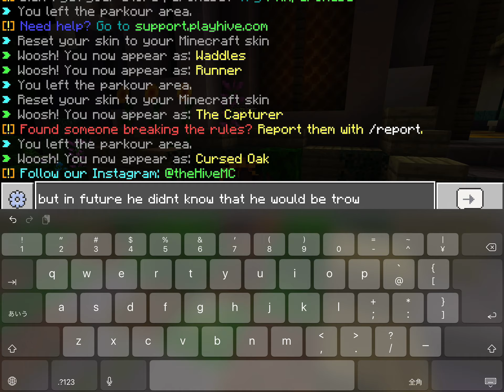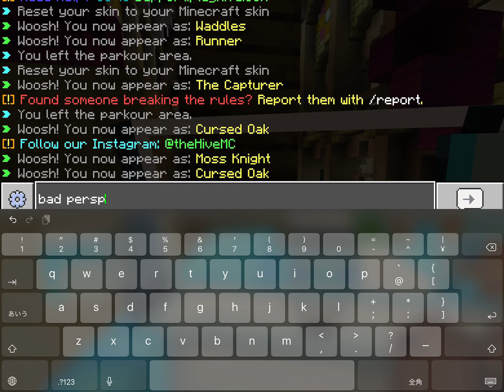A Story of Cursed Oak